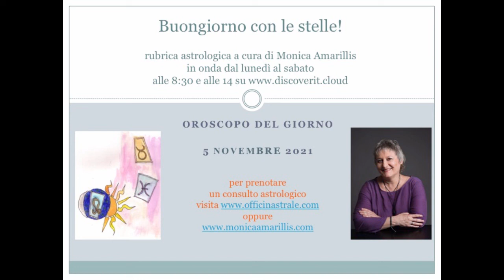Oroscopo del 5 novembre 2021